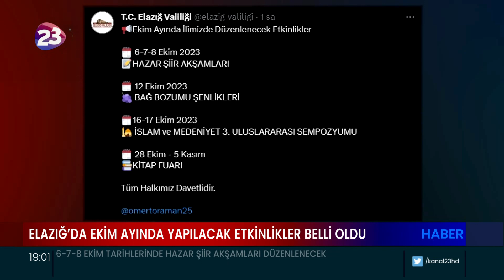ELAZIĞ’DA EKİM AYINDA YAPILACAK ETKİNLİKLER BELLİ OLDU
GEÇTİĞİMİZ GÜN GERÇEKLEŞTİRİLEN "ELAZIĞ İL TANITIM VE GELİŞTİRME KURULU TOPLANTISI" SONRASI ELAZIĞ’DA EKİM AYINDA YAPILACAK ETKİNLİKLER AÇIKLANDI